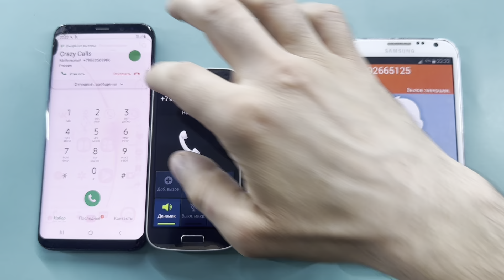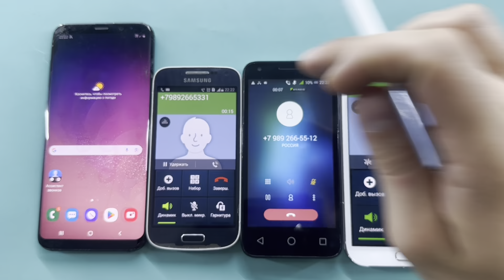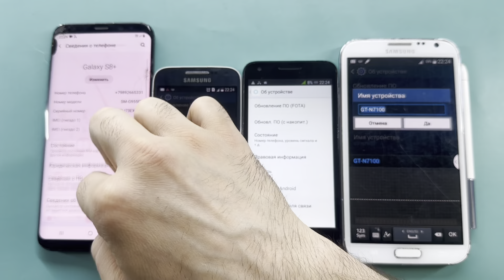Crazy Fake and Real Calls Samsung Galaxy GT-N7100, Alcatel 4027D, Samsung Galaxy S4 Mini, Samsung S8